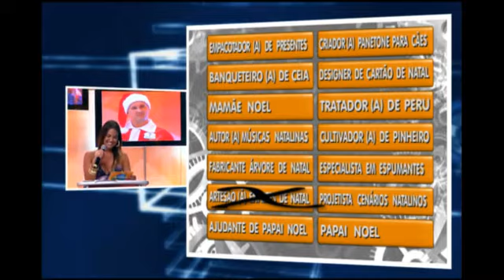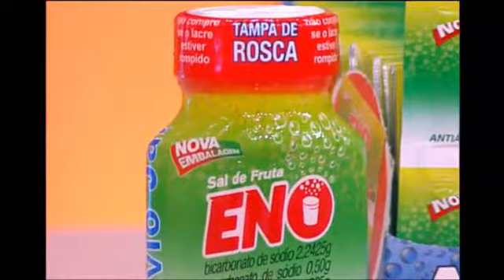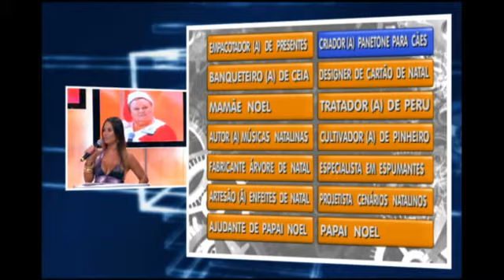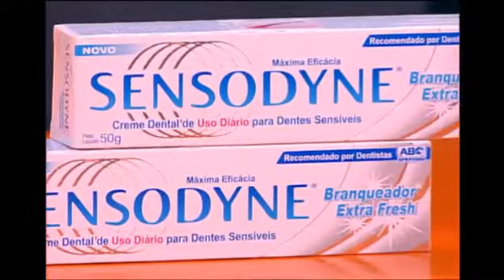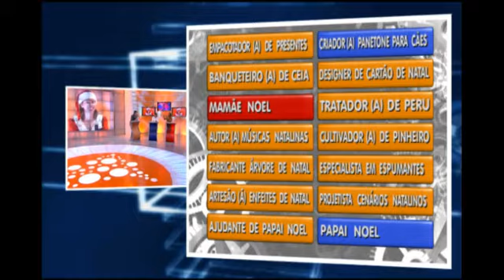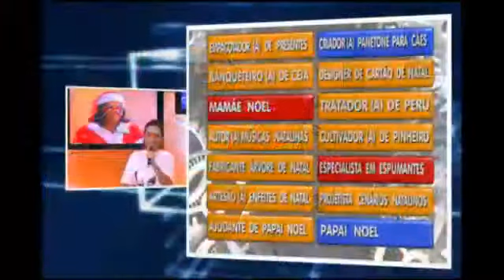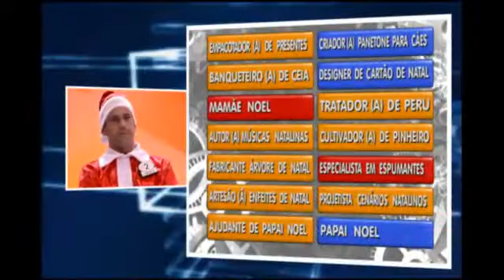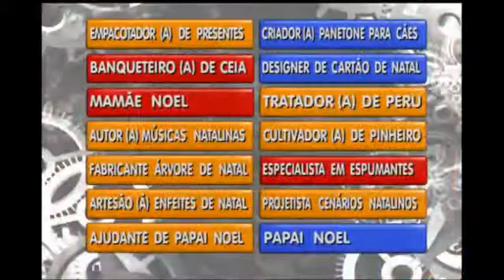Profissionais: especial de natal conta com mamãe e papai noel